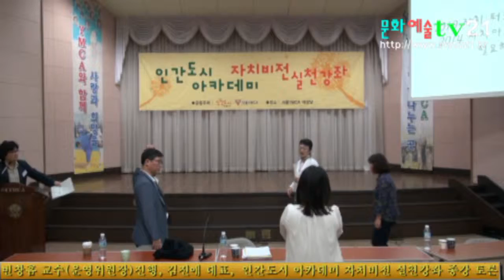변창흠 교수 운영위원장 진행, 김진애 대표, 인간도시 아카데미 자치비전 실천강좌 종강소감, 토론 및 기념촬영 17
☞ 문화예술TV21 대표 송용운(문화나눔재단 이사장) 발행인 김옥연, 편집인 김영재
☞ 정기간행물등록번호 서울아-00666, 등록년월일:2008년9월23일